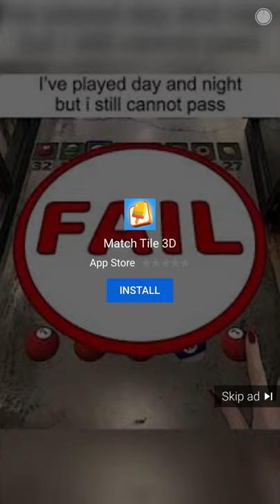Match title 3D - advertisement